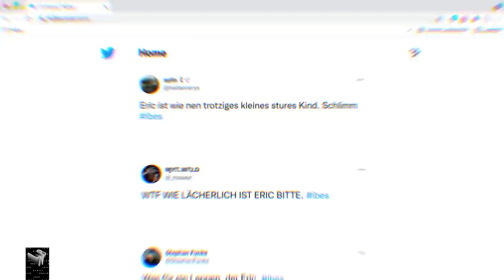Klaas eskaliert im Winterurlaub (Kanye West, Tinder Swindler, Djokovic) | Late Night Berlin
Für die einen war es nur eine Winterpause, für Klaas waren die letzten Monate die Gelegenheit, mal wieder sehr ✨fleißig✨ zu sein.